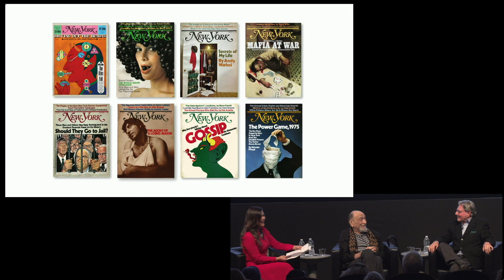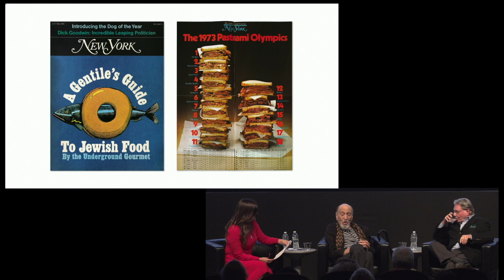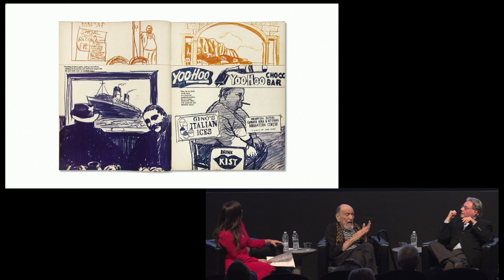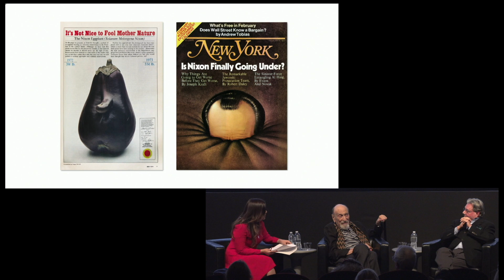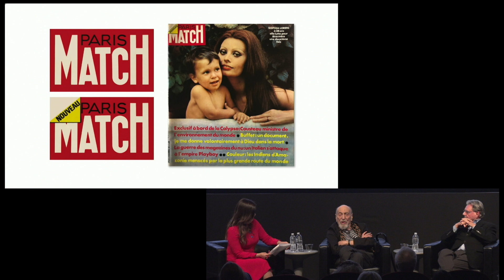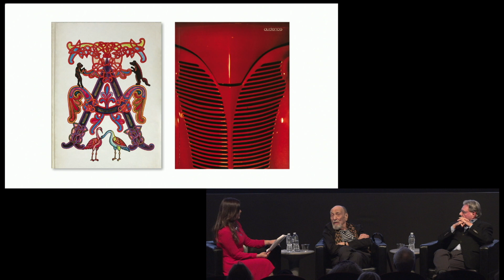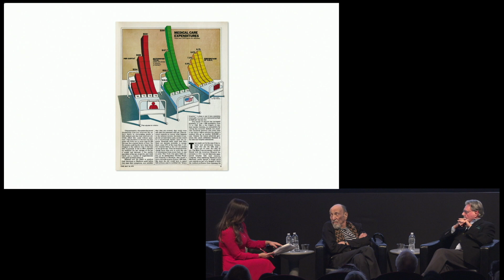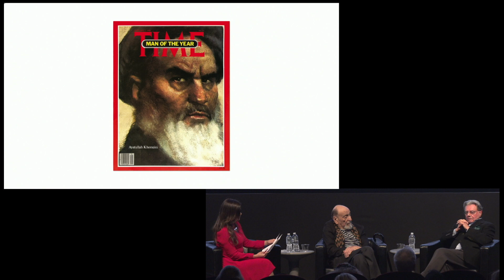Milton Glaser and Walter Bernard, with Anne Quito: "Mag Men: Fifty Years of Making Magazines"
For more than fifty years, Walter Bernard and Milton Glaser have revolutionized the look of magazine journalism. In 'Mag Men,' Walter Bernard and Milton Glaser recount their storied careers, offering insiders’ perspective on some of the most iconic design work of the twentieth century. They look back at some of their most important and compelling projects, from the creation of New York magazine to redesigns of such publications as Time, Fortune, Paris Match, and The Nation, explaining how their designs complemented a story and shaped the visual identity of a magazine.

Their winter 2020 SVA Theatre talk was moderated by the book's writer/editor and D-Crit alum Anne Quito.